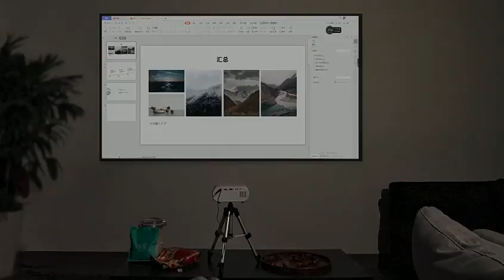ZDSSY Q11 Mini Projector